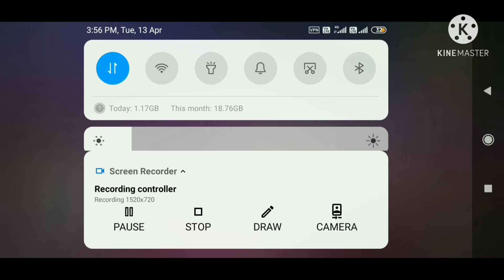😀😀😀😀😀😀pubg free gun skins pubg free shot gun skins and free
copyright bisclaimer under section 107of the copyright act 1976 allowance is made for fair use for purposes such as critcism comment news repoing teaching and research fair use is a permilled by copyright statue that might otherwise by infringing

pubg top dys poko x3